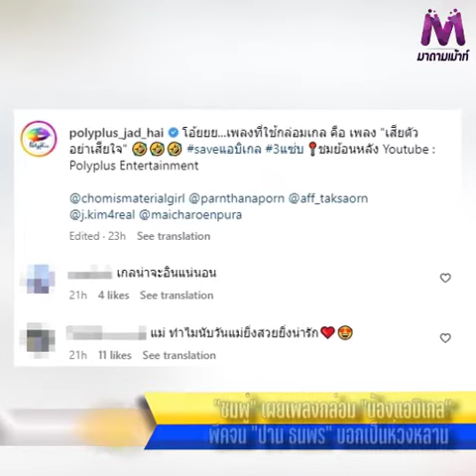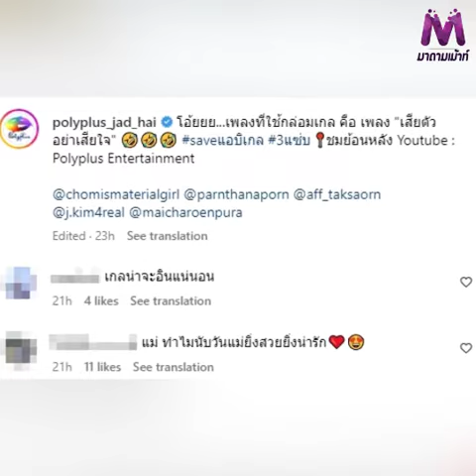"ชมพู่" เผยเพลงกล่อม ฎน้องแอบิเกล" พีคจน "ปาน ธนพร" บอกเป็นห่วงหลาน